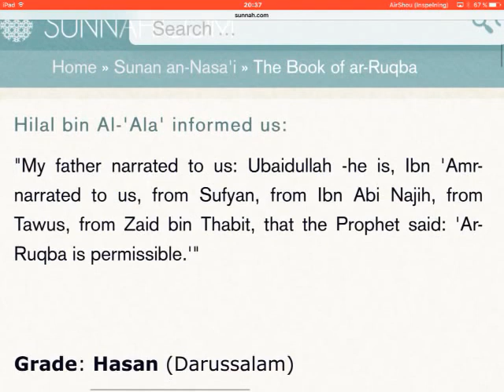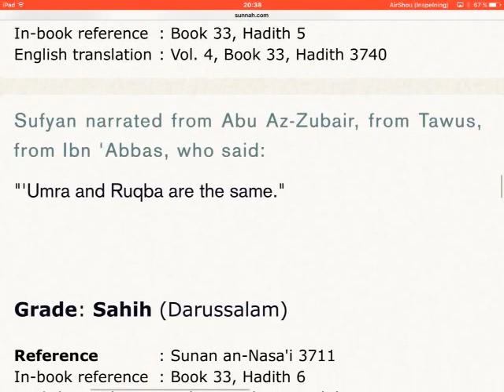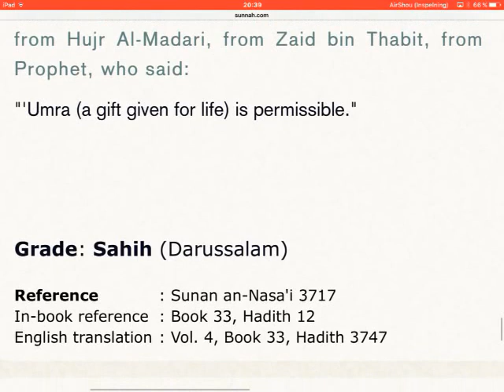Sunan An Nasa'i (english) - book 33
Ruqbaa.